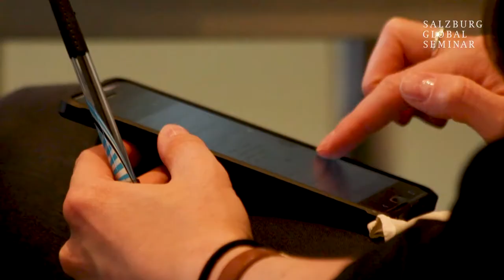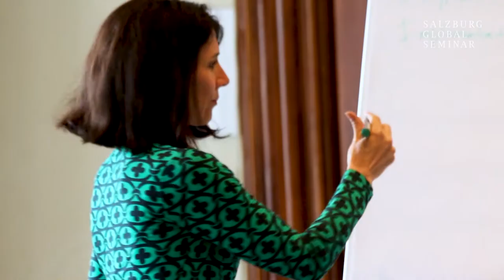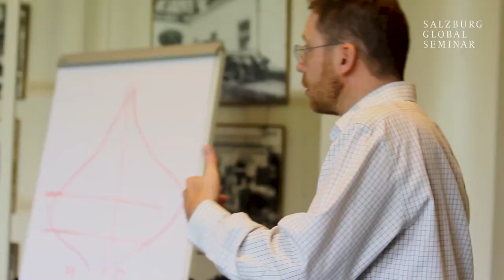Public Sector Strategy Network | What is the Future Role for Public Servants?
Josée Touchette (Executive Director, OECD), Renaud Seligmann (Practice Manager, Governance Global Practice, World Bank), Stephen P. Groff (Vice-President, Asian Development Bank), and Carlos Santiso (Division Chief, Innovation in Citizen Services, Inter-American Development Bank) discuss the future of governments, their challenges and importance, during the 2018 annual meeting of the Public Sector Strategy Network, held at Salzburg Global Seminar in partnership with the Abu Dhabi Crown Prince Court and in cooperation with Apolitical.

The Public Sector Strategy Network catalyzes foresight, innovation, and implementation for governments facing complex challenges and risks.  Co-created with senior leaders around the world, it builds a coalition of mutually-supportive individuals and institutions to encourage effective public leadership and communication at the frontline of digital, financial, and societal disruption.

To learn more about the session 'Mechanics for the Future: How Can Governments Transform Themselves?' follow this

This video was produced by Jieun Jinny Do.

Track Title: Motivational Upbeat.